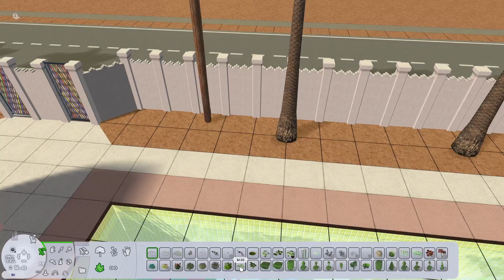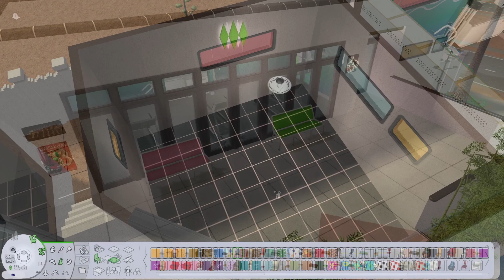The saddest pool in The Sims 2 ... Can I fix it? 🤽‍♀️🤔 (Available for Download!)